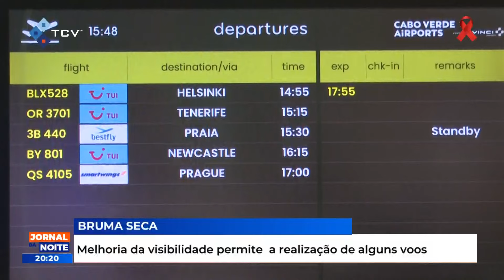Melhoria da visibilidade permite a realização de alguns voos